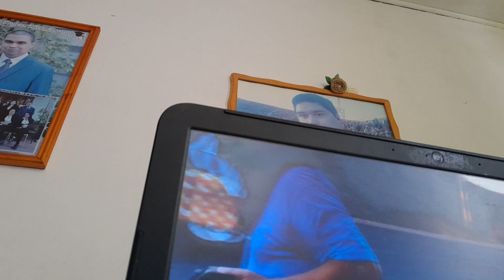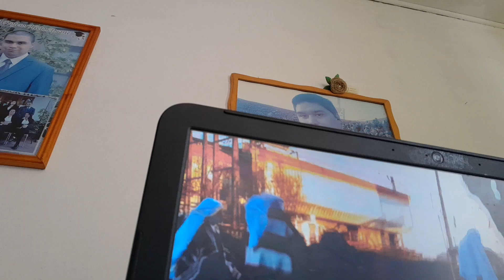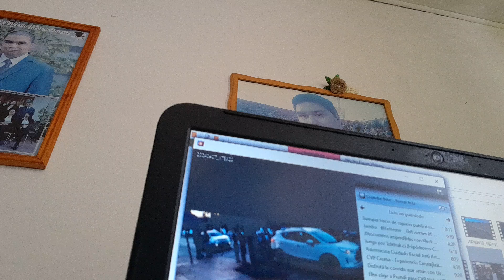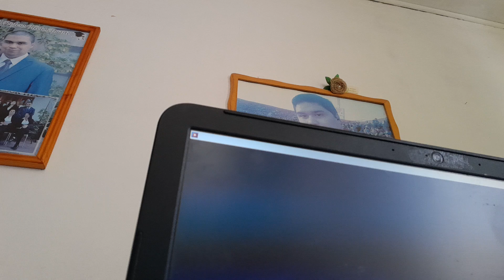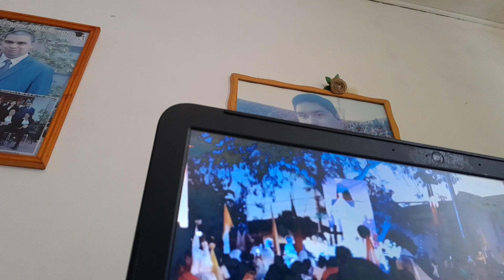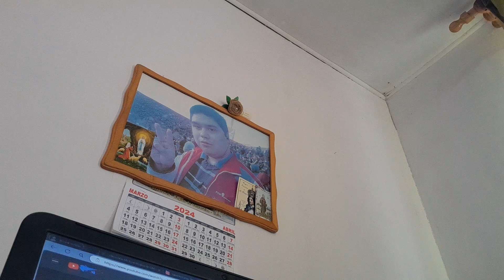Lo que no saldra en LUN al Otro dia 😄🇨🇱 Martes 09 de Abril 2024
nacho farias videos en abril